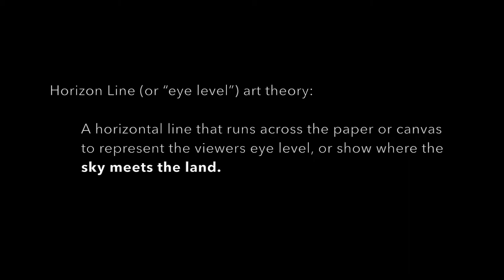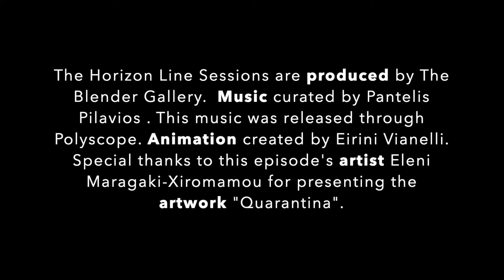Horizon Line Sessions | Episode #9: Strategy Games | Meet the Artist: Eleni Maragaki - Xiromamou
Where the Sky meets the Land. This is a place where the viewer meets the artist and his creative process. At each Horizon Line Session, a selected artwork is revealed and “decoded” to the viewer by its creator himself.

Horizon Line Sessions | Episode #9: Strategy Games | Artist: Eleni Maragaki -Xiromamou

*click on the CC icon at the bottom of the video to turn on English subtitles*

This episode’s artist is Eleni Maragaki - Xiromamou. Eleni Maragaki is a visual artist based in Athens, Greece. She studied Painting at the Athens School of Fine Arts (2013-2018), exposing herself to various pathways such as, printmaking, sculpture, scenography and new media techniques. She is very intrigued by architecture, something that became prominent in the early years of her studies. Living in Athens, where a variety of shapes, forms and structures are combined, she explores the idea of the city as a human-made social structure. As part of her interest in the urban landscape, she is often inspired by platonic theories, examining the duality of the natural and the artificial. Modern architecture and ancient Greek philosophy have shaped a lot her artistic practice, leading her to observe and present the city, through the purity and precision of geometrical shapes. Her work was presented in various galleries and museums such as, the Byzantine and Christian Museum of Athens, the Michael Cacoyannis Foundation and the Numismatic Museum of Athens. Her first solo exhibition, “Engraved Ark”, was held in F.O.B. Art Container, in May 2019.

©The Horizon Line Sessions (2020) are produced by The Blender Gallery.  Filmed using the camera Go Pro. This music was released through Polyscope.
Animation created by Eirini Vianelli.